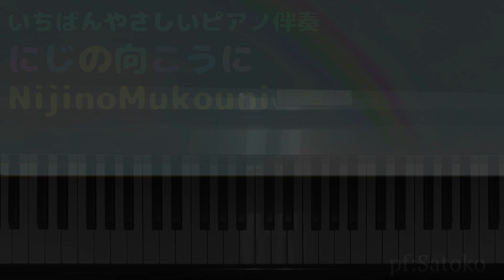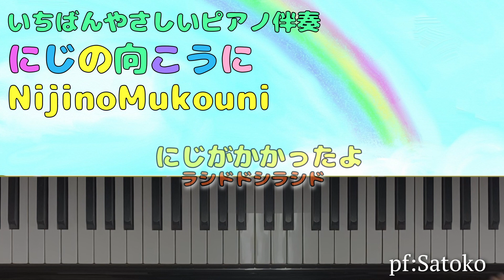【にじの向こうに】いちばんやさしいピアノ伴奏★ひらがな歌詞・ゆっくり弾き付き！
【いちばんやさしいピアノ伴奏　こどものうた136】シリーズ
雨が上がると心も晴れやか。そこに素敵な虹がかかってるなて、そーっても爽やかですね♪
みんなで気持ちよく歌いましょう♡

いちばんやさしいピアノ伴奏　こどものうた136より
【にじの向こうに】
作詞：中西圭三・田角有里
作曲：中西圭三

00:00にじの向こうに
01:54ゆっくり弾き

こどものうたを中心にたっくさんのピアノ伴奏をたくさんアップしています。

アンダンテピアノ　Satoko
(アンダンテピアノ教室オフィシャル)

【こどものうた楽譜別リスト】

曲：にじの向こうに
演奏、アーティスト：SATOKO
音源収録、撮影(iPhone)：2023年5月30日
アンダンテスタジオ